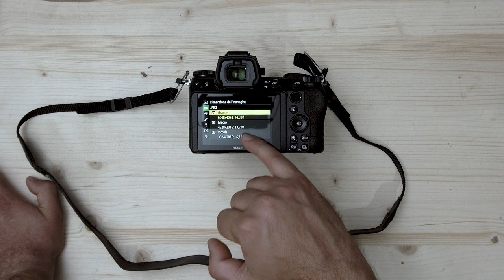NIKON Z6II LE MIGLIORI IMPOSTAZIONI DEI MENU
In questo video vi mostro come impostare al meglio i menu della vostra Nikon Z6II.

MANUALE DI FOTOGRAFIA

Visita Realizziamo servizi fotografici e produzioni video per le aziende e per i privati. Contattaci, i preventivi e la bozza del progetto sono gratuiti.